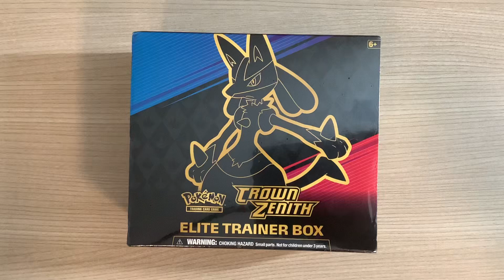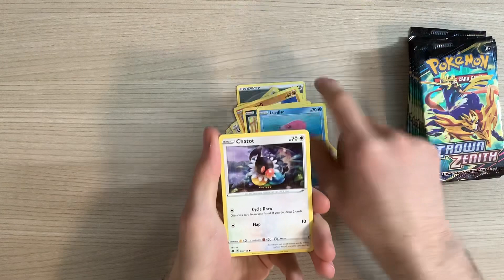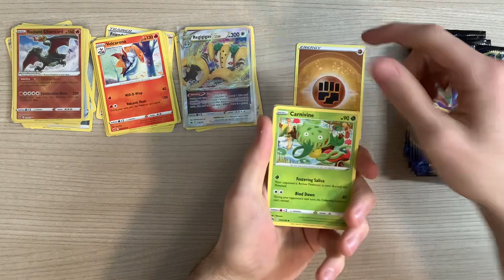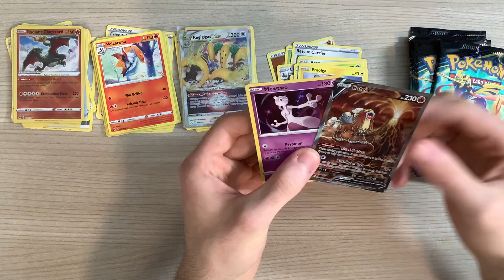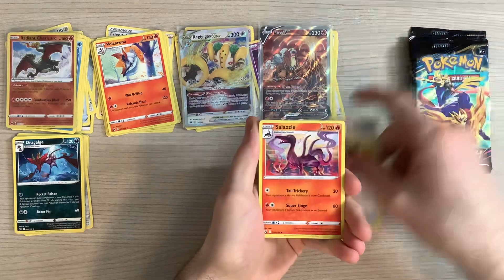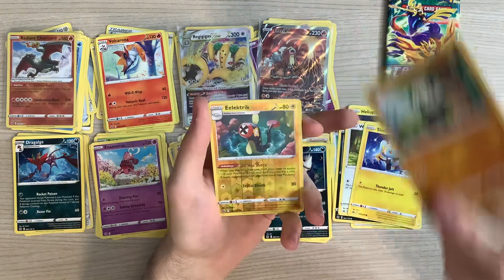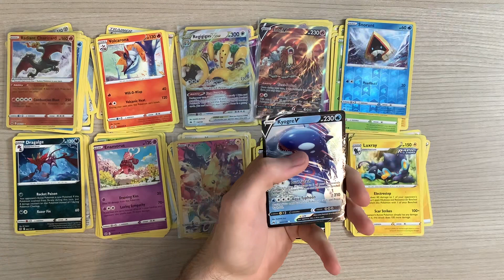Opening the Crown Zenith Elite Trainer Box!